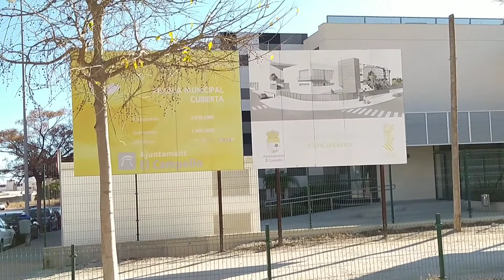C. P. CAMPELLO Torneo de Navidad🎄🎅🔔❄